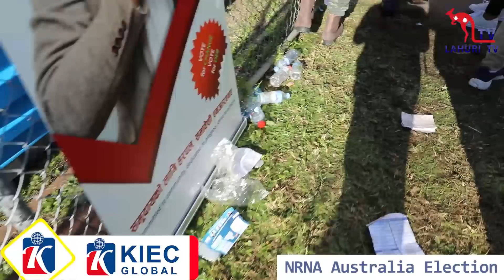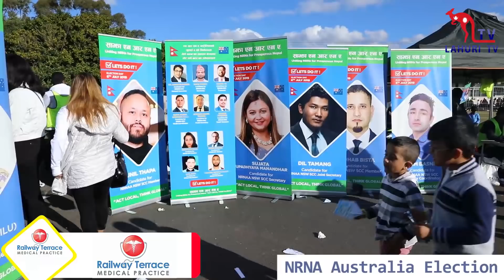NRNA Australia को चुनावमा फोहोरको डङ्गुर ( नेपालीको बानि कहिले सुध्रिन्छ )